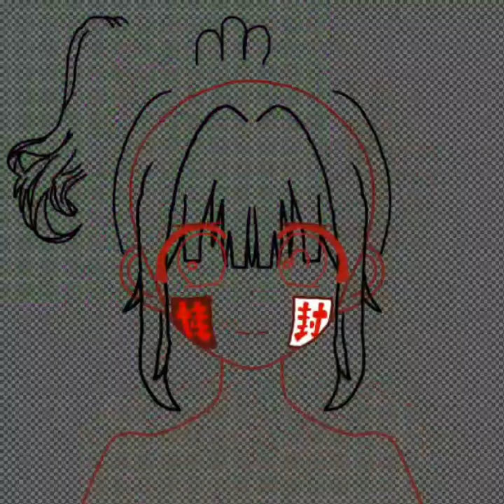Aaliyah Yugi-Toilet bound hanako-kun Oc (Hanako-kun's Sister) *Please read the description*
It has been a long time since I did a speed pain so here I am finally giving y'all a speed paint! To be honest I actually love how the results came out even though I've been losing motivation to finish this but now I finally finished!

⚠️TW: There is a Glitch effect even though it's frozen but please consider looking at my other videos, but if you could handle it I'm not going to stop you but please consider watching my other videos⚠️

As you read the title which says "Hanako-kun's Sister." This is an au that I'm making for Toilet bound hanako-kun where Hanako and Tsukasa had a little sister named Aaliyah and you're wondering why she has a uniform the seal on her face and those little thingies (Don't know what they're called i think they said that name in the series but it been a while sooo...) Well that will be explained in the Au hehe

Apps used:
Ibispaint X
Gacha (For the reference)
Capcut

Oh yeah before I forget here is the Picrew me that I used for this video:

Character's used:
Aaliyah Yugi (also known as No. Infinity)